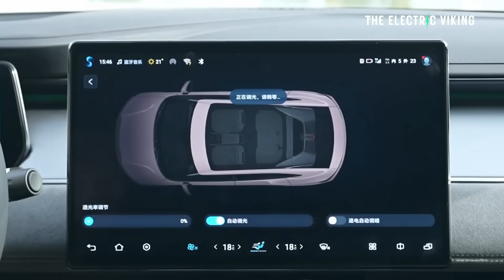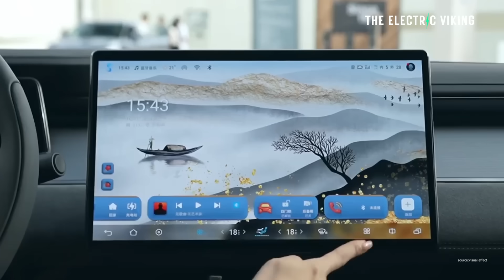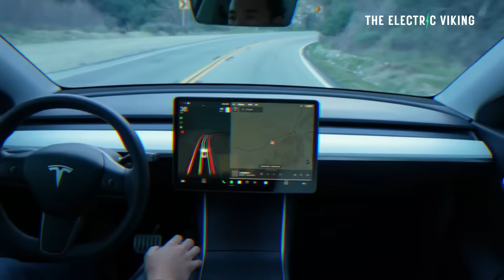BYD reveal Tesla Model Y rival the Song L with amazing price and range